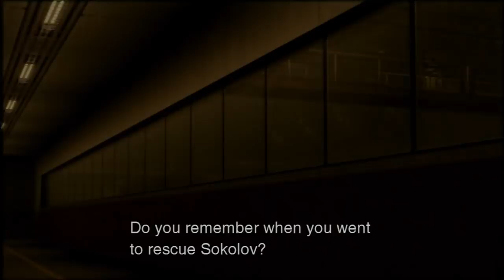Let's Play Metal Gear Solid 3 HD #17 - All Patched Up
We get our stuff back, and talk about RAW FISH!?